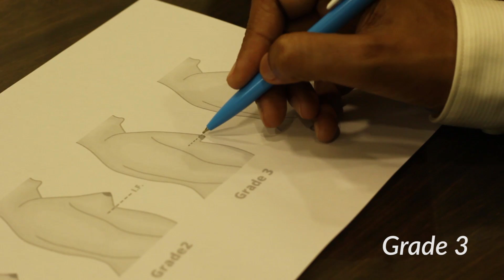Gynecomastia Treatment in Chennai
Dr. Sivakumar, Cosmetic and Plastic Surgeon, Desire Aesthetics. explains about Grades of Gynecomastia,  Psychological effects and Treatment Options.

Address : Q-100, 3rd Avenue, Anna nagar, Chennai, India.